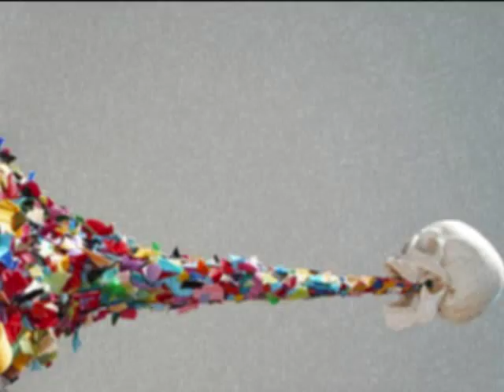DFKN SUGARFACED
parlevous noise